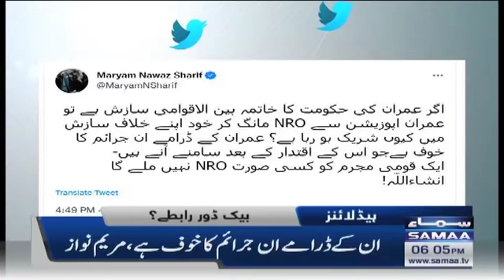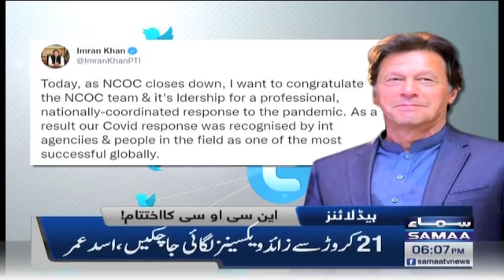Samaa News Headlines 6pm - PM Imran Khan to address nation today on Foreign-conspiracy letter